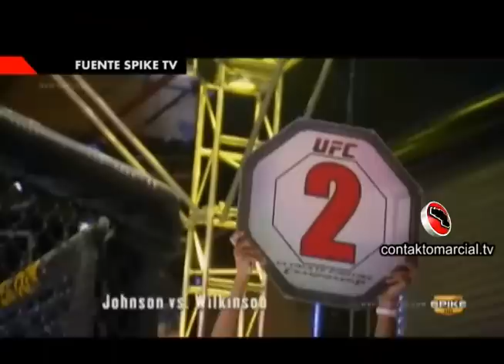The Ultime Fighter 12: Episodio 3 y 4 - Contakto Marcial Prg. 40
Contakto Marcial Programa 40
Domingo 31 de Octubre de 2010
2:30 PM - Panamericana Televisión
Lima - Perú